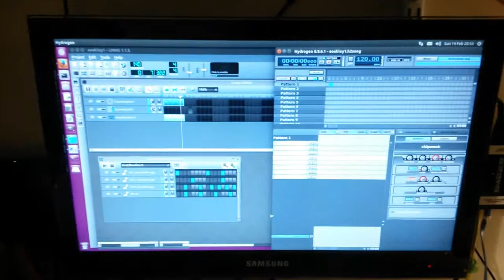Jacob making music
Linux MultiMedia Studio (LMMS), Hydrogen soft drums, Akai LPD8 pad controller, M-Audio Keystation 32 keyboard, Ubuntu Linux 16.04 testing, dad on programming, Jacob on drumpads